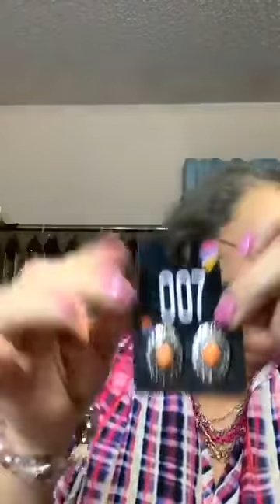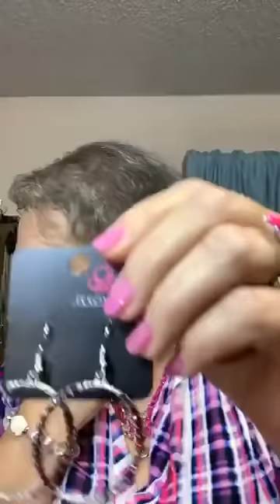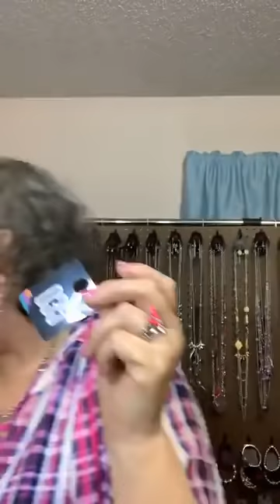Negehegoig Legieg Vlog a guide to jewelry beauty tips